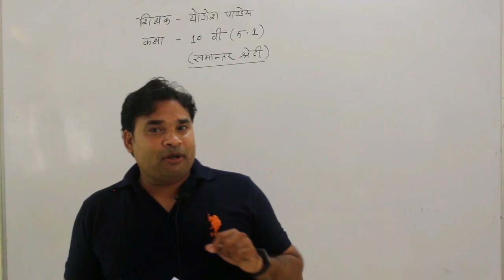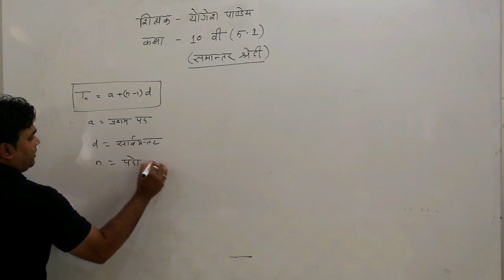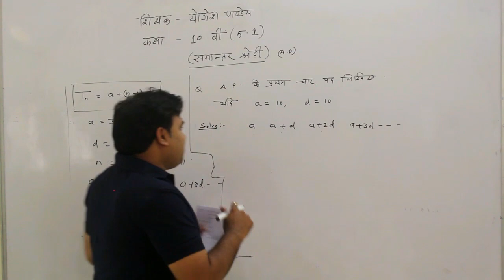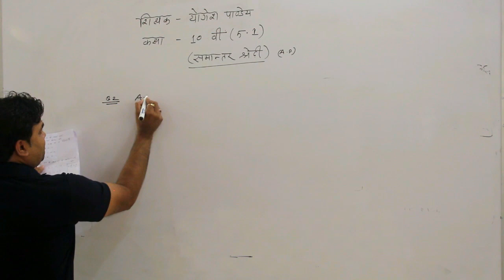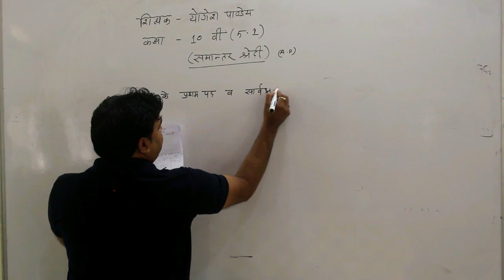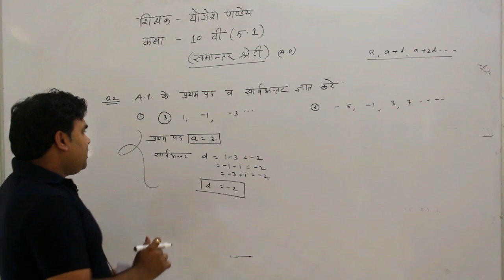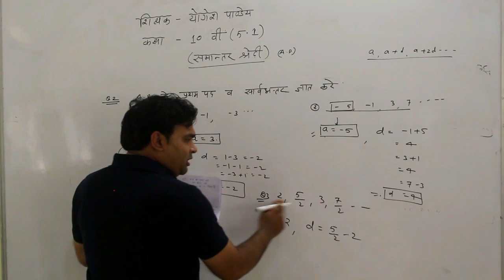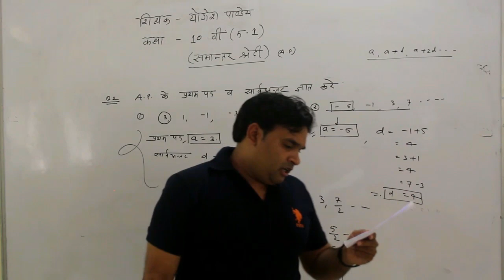Samanter shreni Part 2